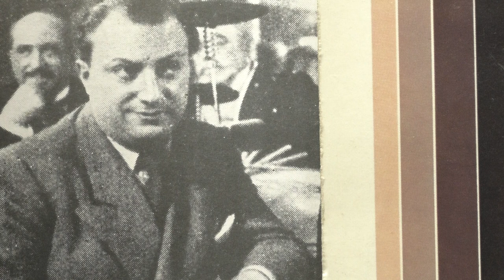Peter Kreuder orch: Unter dem kastanienbaum.